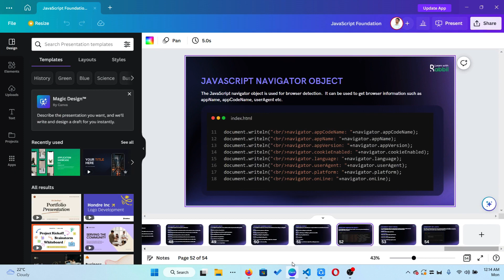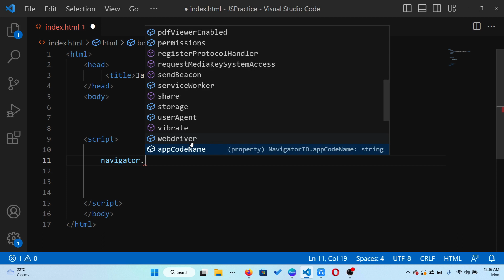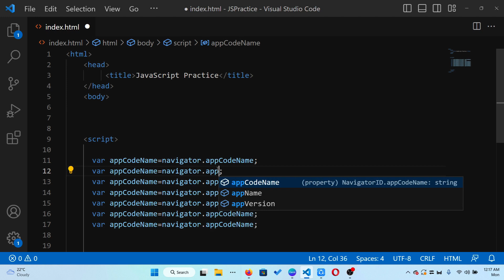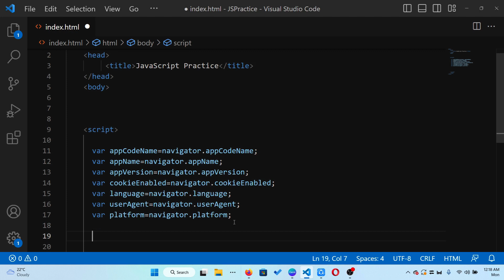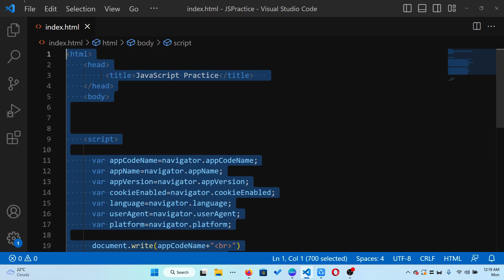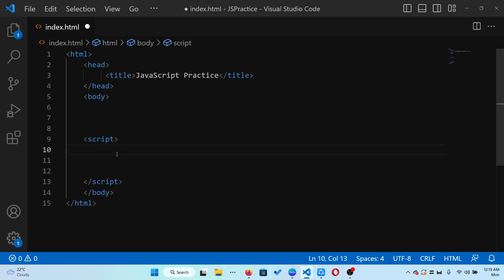বিগিনারদের জন্য JavaScript Tutorial | পার্ট 37 Navigator Object | Web Development Bangla | Rabbil